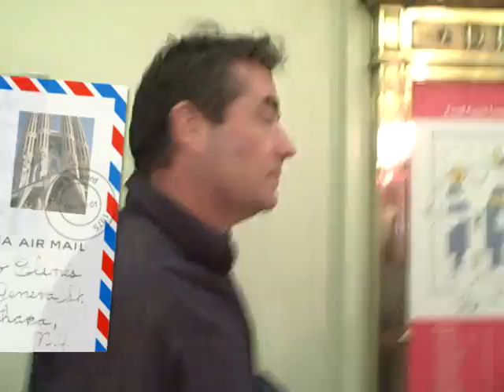It's All About Family ...and me too!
This video would only be of interest really to my own family.  But others might relate to those events that occur SO infrequently.  Separated by hundreds of miles, visits with my brother are typically once every 10 years or decades and are mostly confined to only a small portion of a single day.  I'm not unique since this is a part of life for millions of people.  It's a little like being jumped forward over such a length of time that we are only vaguely similar to the visit before.  Mortality does become more significant with those jumps too so the visits, even if only a glimpse of each other can become more cherished than a warehouse full of gold.